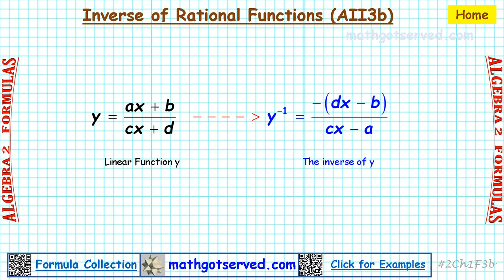Algebra 2 3b Inverse of rational functions Mathgotserved switch the x and the y solve for y